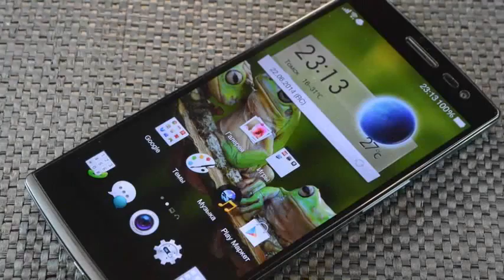OPPO Find 7a идеальный вариант